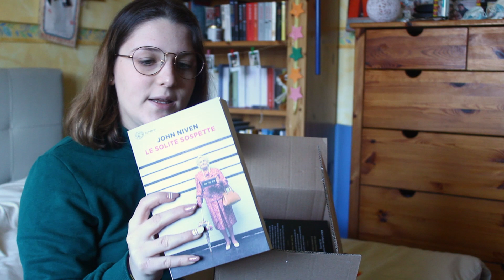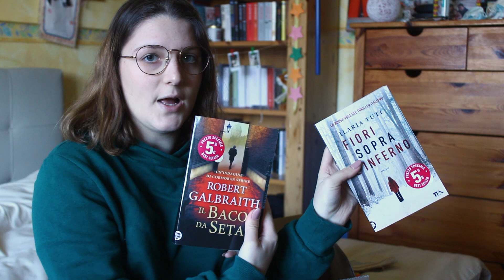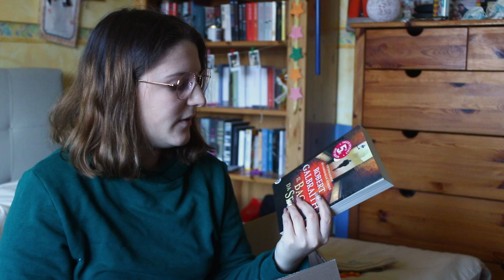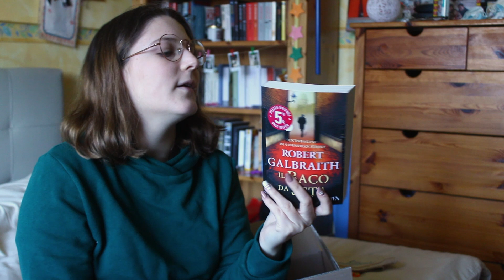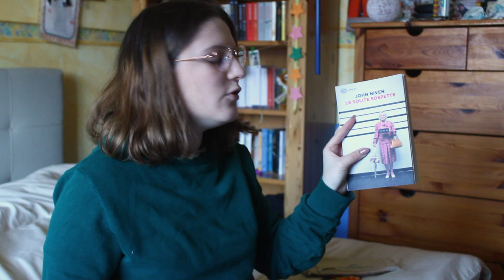UNBOXING libri! | bonus 18 app👍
Questo è il mio ultimo unboxing con il bonus 18 app! Gli altri li potete trovare sul mio insta @world_of_reader